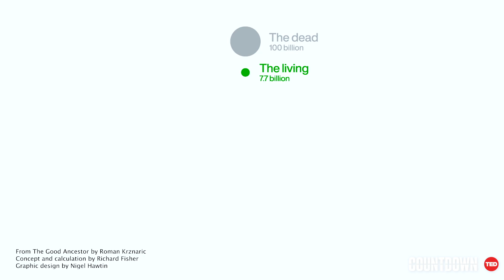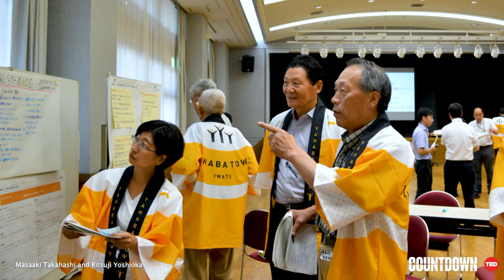How to be a good ancestor | Roman Krznaric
Our descendants own the future, but the decisions and actions we make now will tremendously impact generations to come, says philosopher Roman Krznaric. From a global campaign to grant legal personhood to nature to a groundbreaking lawsuit by a coalition of young activists, Krznaric shares examples of ways we can become good ancestors -- or, as he calls them, "Time Rebels" -- and join a movement redefining lifespans, pursuing intergenerational justice and practicing deep love for the planet.

This talk was part of the Countdown Global Launch on 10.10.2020. (Watch the full event Countdown is TED's global initiative to accelerate solutions to the climate crisis. The goal: to build a better future by cutting greenhouse gas emissions in half by 2030, in the race to a zero-carbon world.